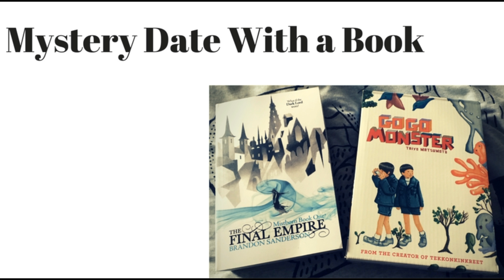BOOK EXCHANGE UNBOXING || Reddit Gifts 2018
I forgot to mention that the person I sent my books to said she loved them! I sent her a graphic novel collection based on one of her childhood favourite book series :) Success!